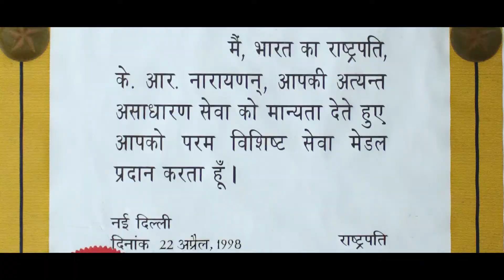Microcon 2018 - Dr D Raghunath, Former Director General Armed Forces Medical Services, India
All the videos shoot and production of this conference are exclusively done by Prisha Visual Communications.

Microcon 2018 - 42nd Annual Conference of Indian Association of Medical Microbiologists, held on 28th November – 2nd December, 2018 at NIMHANS Convention Centre, Bengaluru (Bangalore) India.